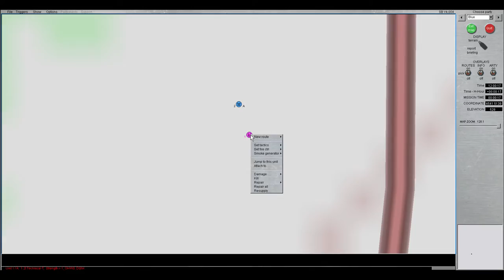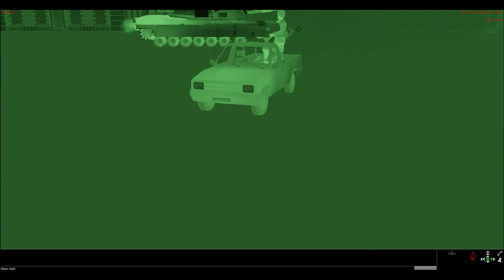Steel Beasts Pro PE 4.004 Mine plow Bug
Basically what this bug is that Mine Plow on tanks is an independent object with independent weight calculation.
When other vehicles try to push the tank by its mine plow, no weight of the tank is considered, which let the small 1-ton pickup being able to push a gigantic 70-ton Abrams with no doubt at all.